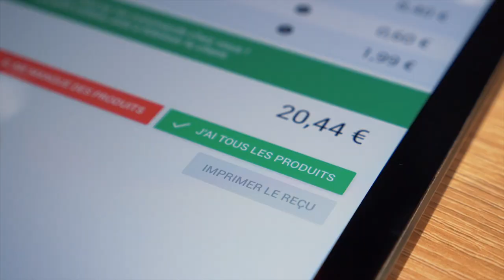Stuart x epicery - Les meilleurs commerçants de votre quartier livrés chez vous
epicery accompagne les commerçants de quartier dans leur digitalisation et fait confiance à Stuart pour assurer leurs livraisons dans l'heure dans plus de 30 villes en France.